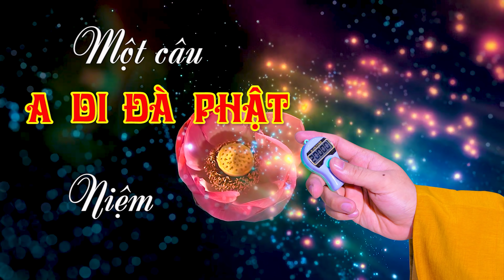243 Một câu A DI ĐÀ PHẬT niệm đến cùng- năm 2021-Tập 243. Ngày 15-06 Năm Tân Sửu 24-07-2021 DL)